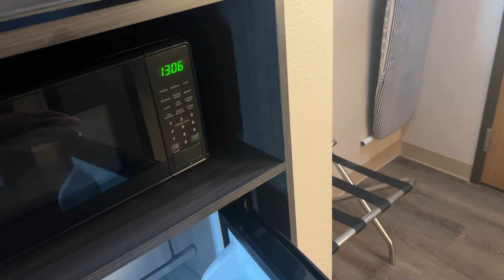6th day fasting, drinking water today, fixing tires and brakes, enjoying hotel pool, beautiful day